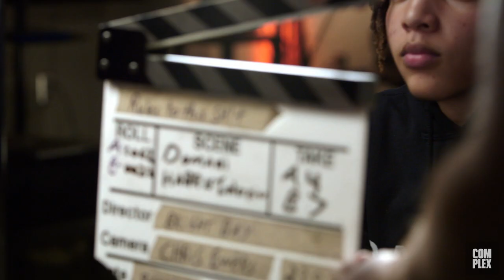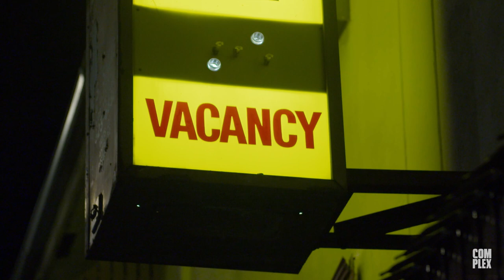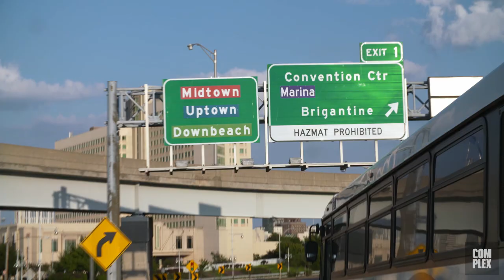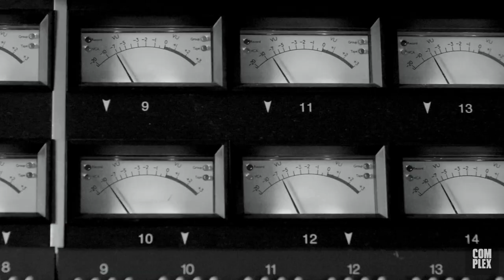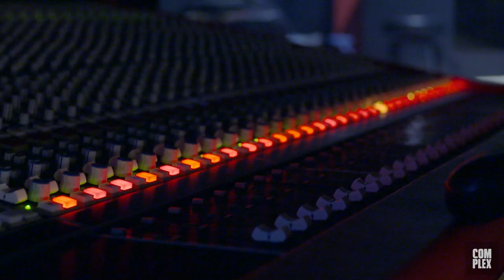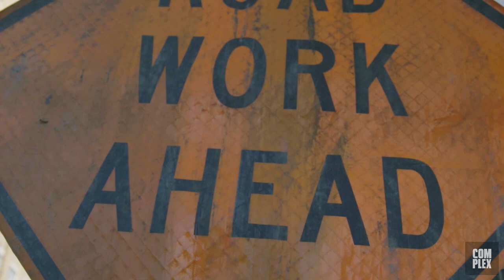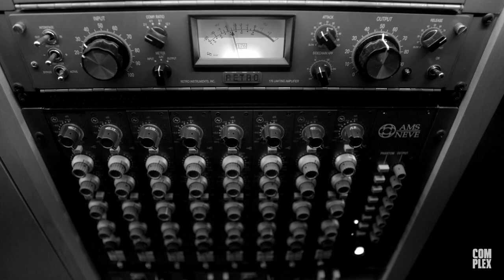Life on Tour as a Rapper | Rules To Th!s Shit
People think the life of a music artist on tour is glamorous, but it can be a serious grind. Our cast shares the highs and lows of the road life and mentions some painful lessons they had to learn the hard way.

As part of Complex's Get Money initiative, the eight-part series "Rules to This Sh*t" covers the trials and tribulations of embarking on a rap career, with words of wisdom from Common, N.O.R.E., Too $hort, the late Nipsey Hussle, and more.